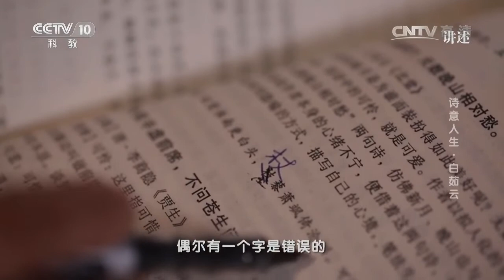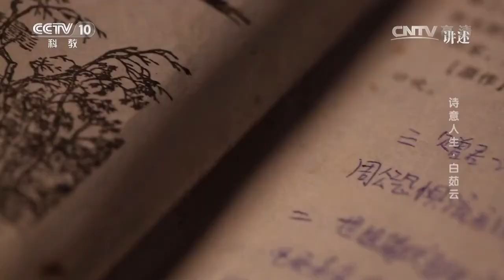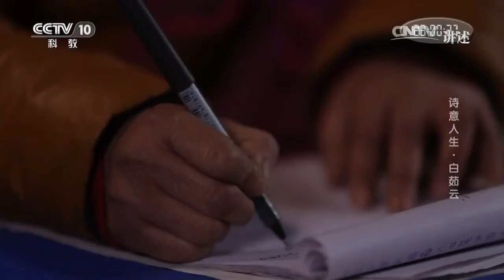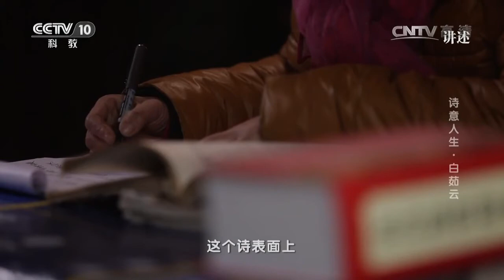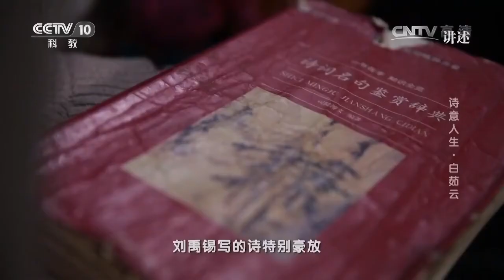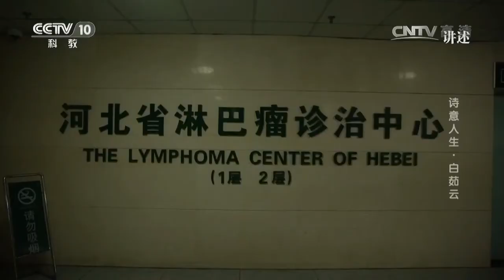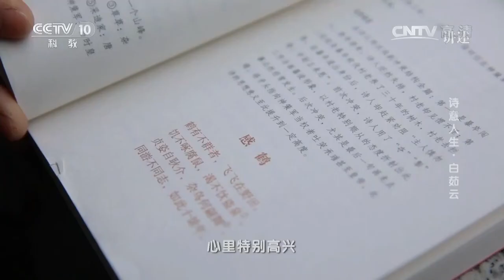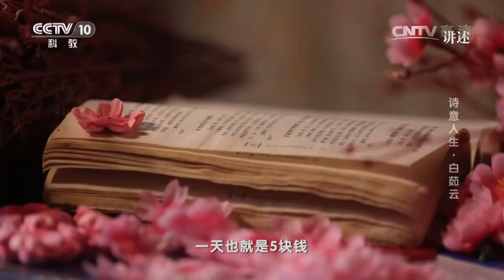20170415 讲述 诗意人生·白茹云